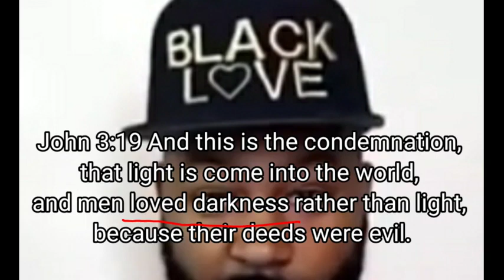SICARII TEACHES THE BIBLE IS NOT THE WORD OF GOD!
DEVIL HAKAH FROM SICARII SAYS THE BIBLE IS NOT THE WORD OF GOD!

 THE ZEALOTS OF ISRAEL MINISTRY

My name is Rayabya Ban Gad and I teach the truth of the Bible across the State of Washington to wake up the 12 Tribes Of Israel in this State. I'm based in Seattle, Washington.

12 Tribes of Israel

Naphtali - Argentinians to Chileans
Asher - Colombians to Uruguayans
Issachar - Mexicans

As well as Israelite Foreigners that are scattered in the earth.

KAL HALAL YAHAWAH BA HA SHAM YAHAWASH!!